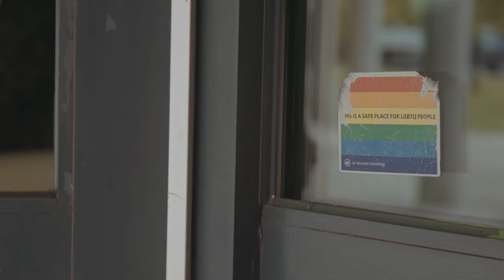Premier’s Awards for Excellence in Education finalist - AMELIA WITT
Finalist in Diversity and Inclusion category of 2018 Premier’s Awards for Excellence in Education.